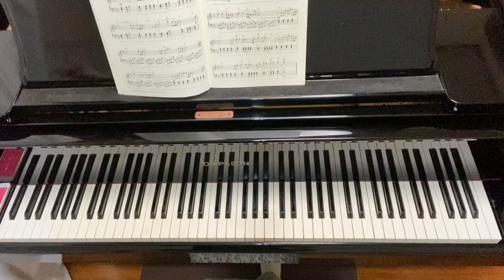愛と青春の旅立ち,おとなのためのピアノ曲集,ポピュラー編2